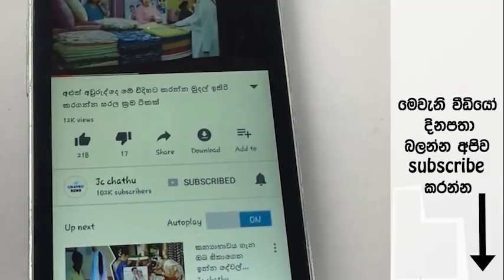තරුණ සැමියා බිරියගෙ මවට වහ වැටී සිටිනු දැක බිරිය කරගත් දෙයින් සැමියා මර ලතොනි දෙයි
(sri lankan youtuber)